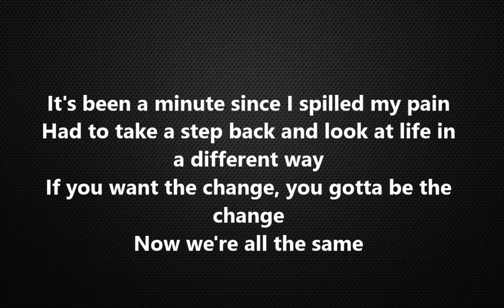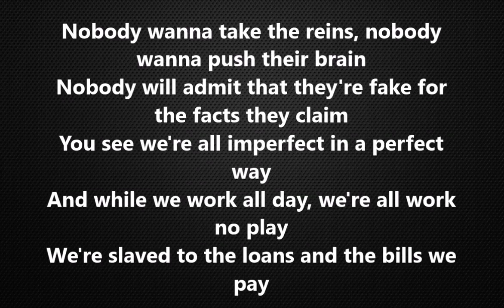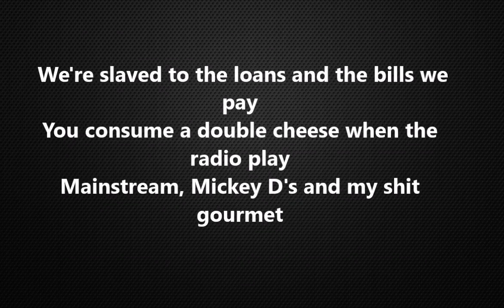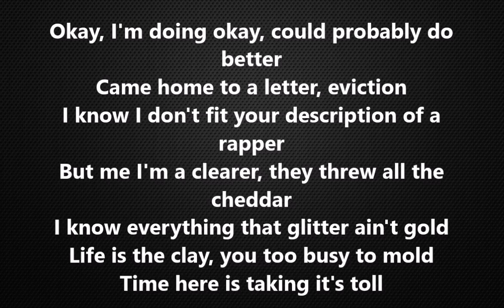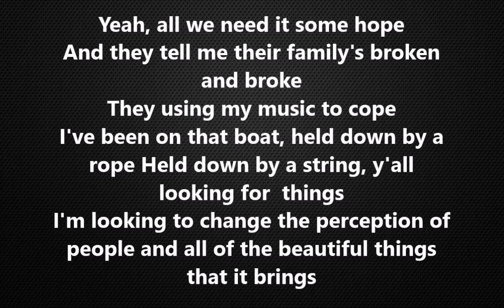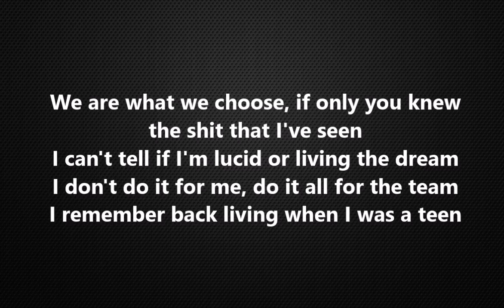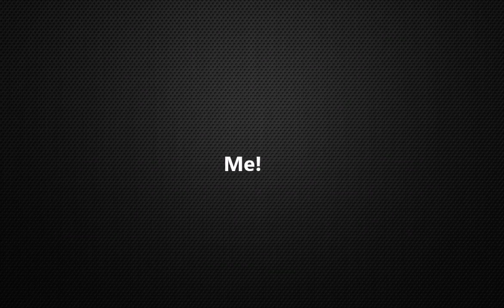Witt Lowry - Dreaming With Our Eyes Open (Lyrics)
If you think there could be any improvement for future videos,